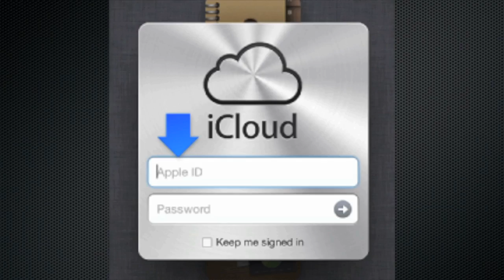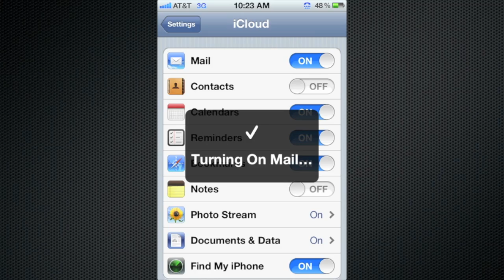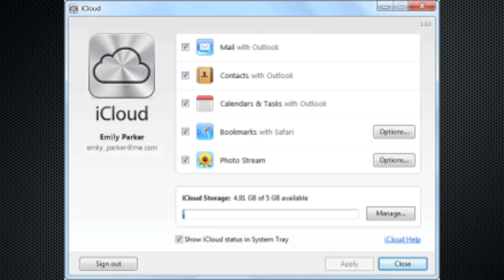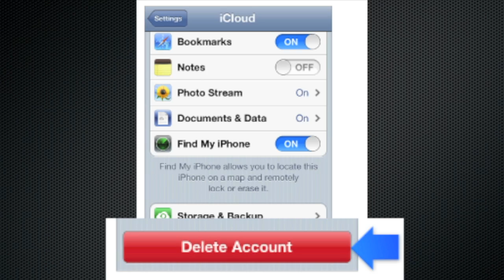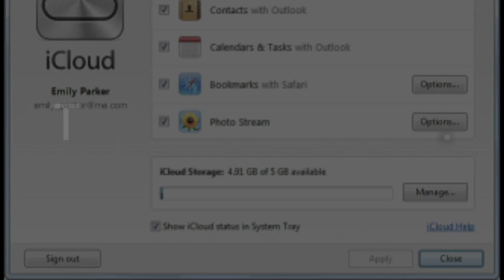iCloud: How to Set Up iCloud on your Devices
Learn how to set up iCloud on your mobile devices.